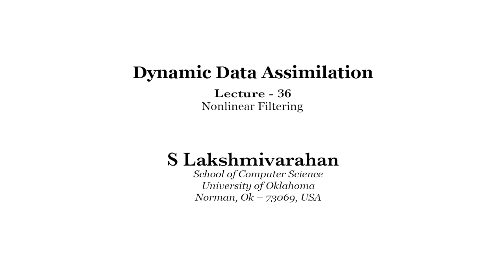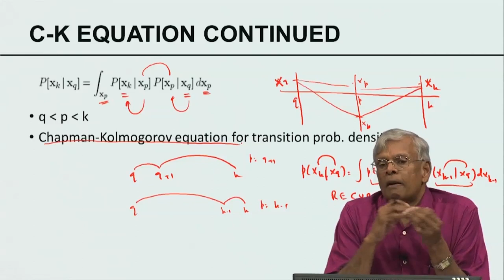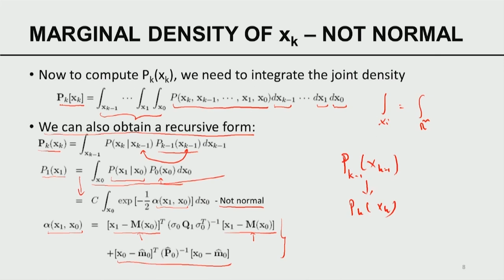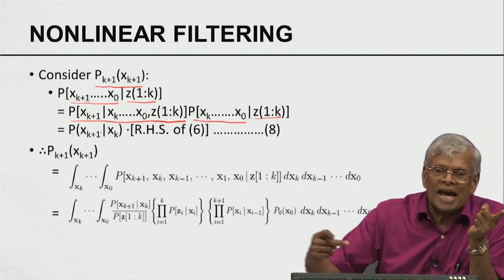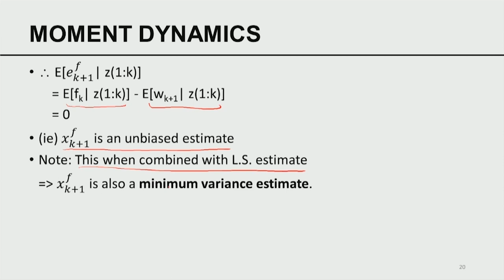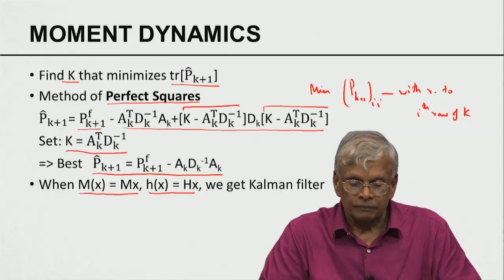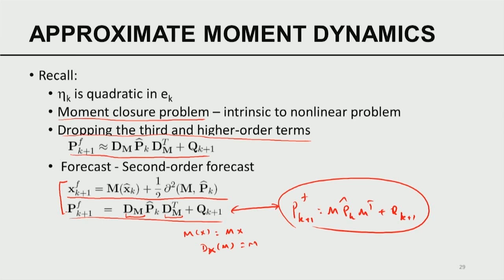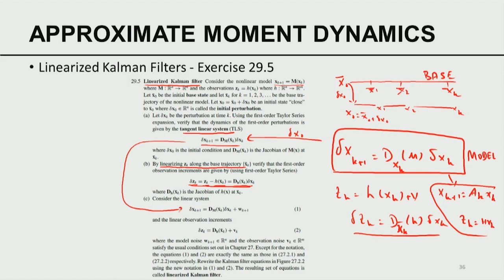Nonlinear Filtering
Subject : Mathematics
Course Name : Dynamic Data Assimilation: an introduction